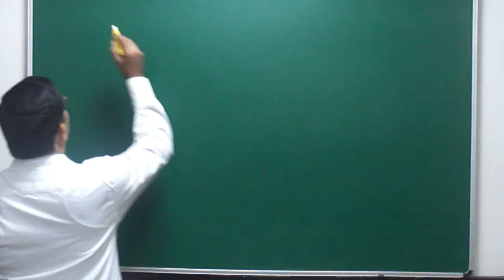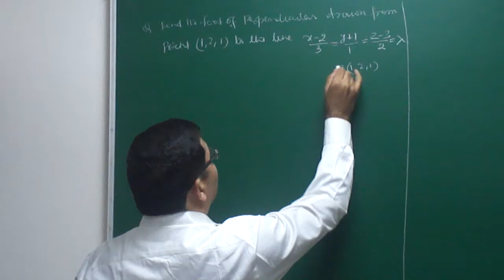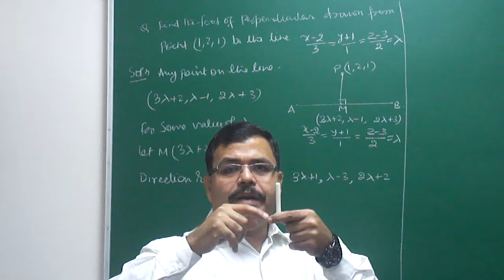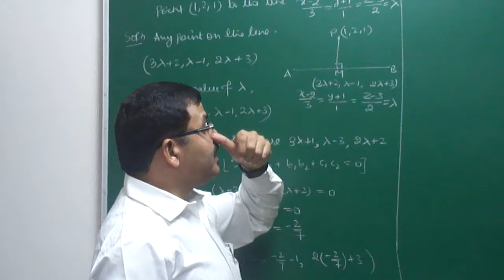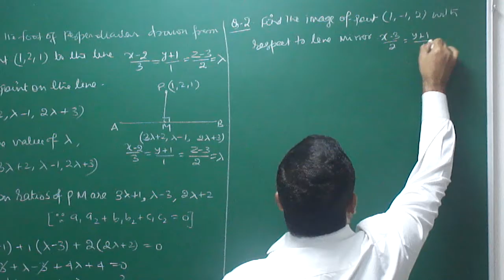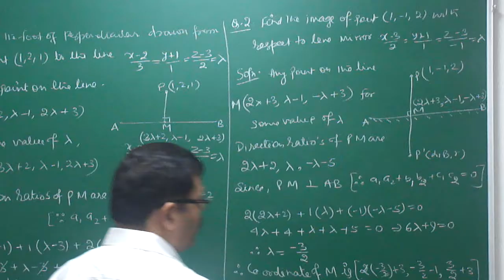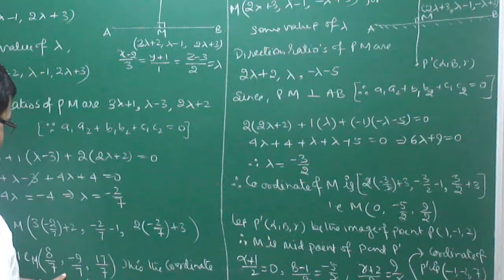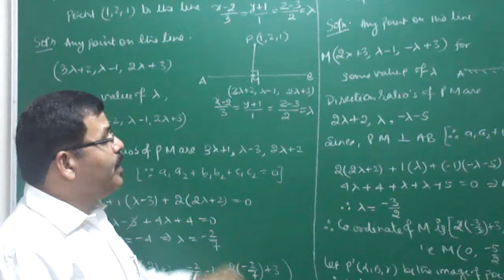MATHS:THREE DIMENSIONAL GEOMETRY- STRAIGHT LINES PART-06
REFLECTION OF A POINT WITH LINE MIRROR BY ARBIND SINGH